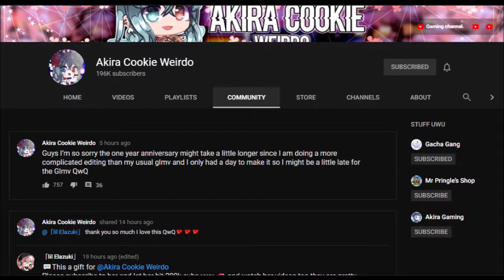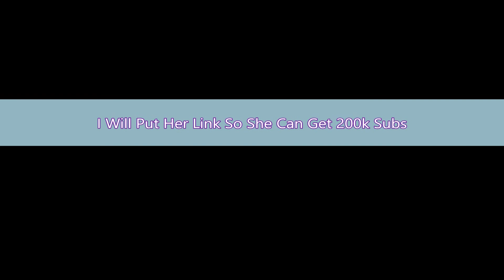Akira Cookie Weirdo's YouTube Channel 1 year anniversary Read (Desc if you are Akira Cookie Weirdo)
Dear Akira Cookie Weirdo Congras On Being On Youtube For A Year I Love Yore Videos You Are My Fav Gacha Tuber You One Of The Gacha Tubers Who Inspire Me To Make Videos Lets See IF You Can Hit 200k Subs Again Congrats On Yore 1 Year Anniversary On YouTube
By Gacha Life Animations 154